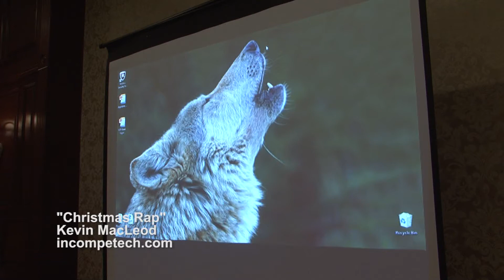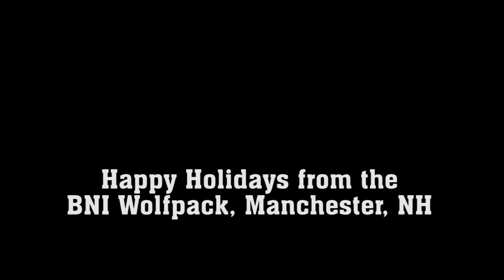BNI Wolf Pack Mannequin Challenge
Happy Holidays from the BNI Wolf Pack, Manchester, NH.